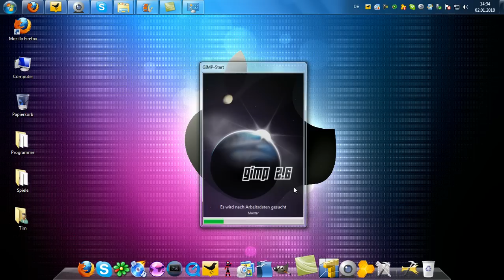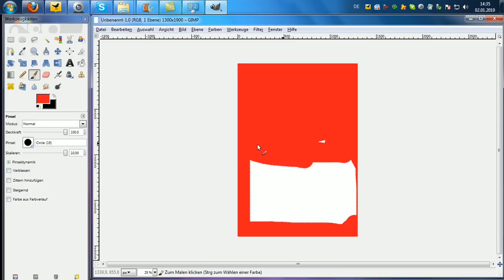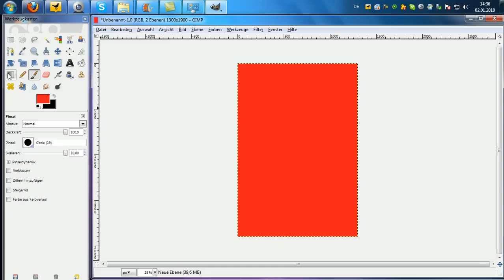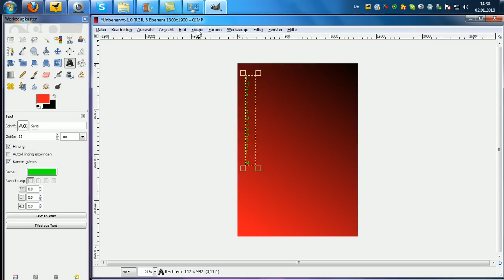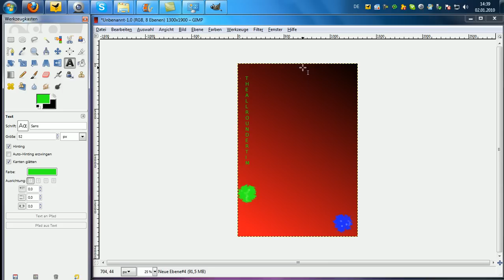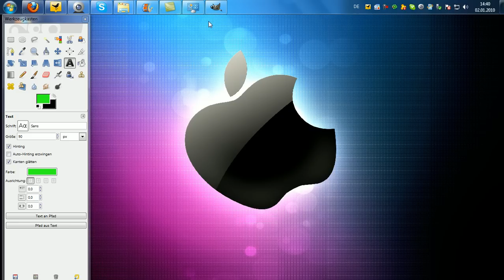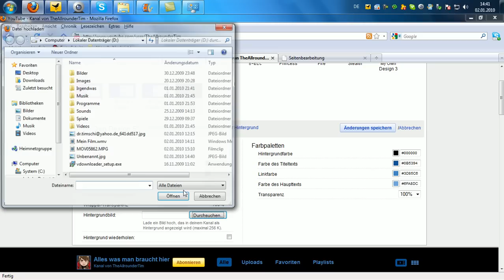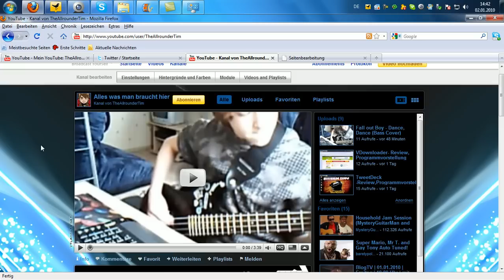[Tutorial] In Gimp einen Hintergrundbild für seinen Channel erstellen